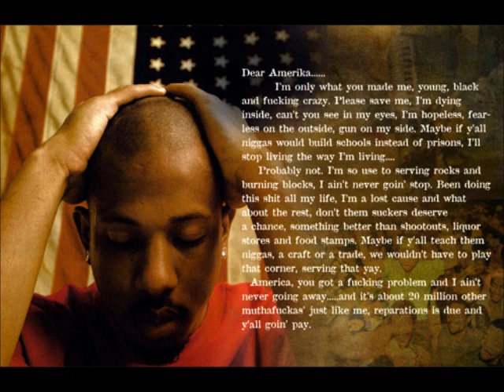By Any Means Necessary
Created by SmileUponDeath(412)

I don’t own any of the copy rights to this music... just a fan trying to preserve a classic